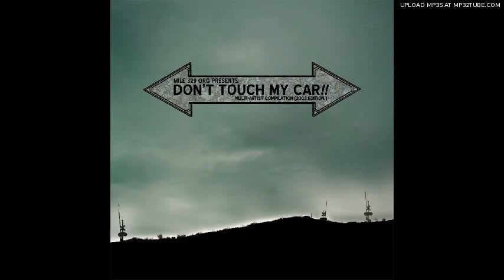Der Eisenrost D's Freaks Lab